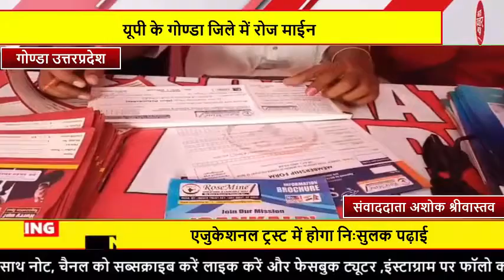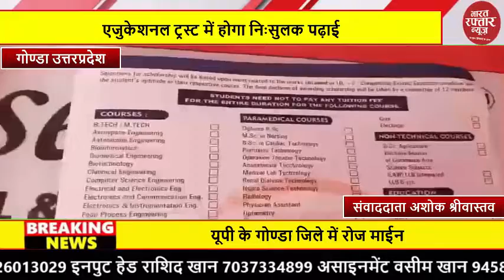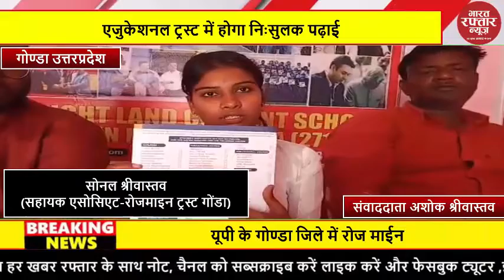गोण्डा, उत्तरप्रदेश : जिले में रोज माईन एजुकेशनल ट्रस्ट में होगा निःसुलक पढ़ाई